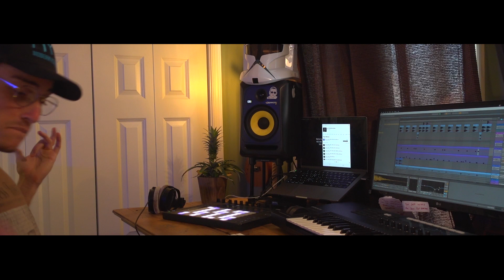Making a Song Everyday | Day 83/100 (Behind The Scenes)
DAY 83/100 LETSSS KEEEP GOINGGGG!

Fun times :)

- Jackson Cecchett
Spread Love  ❤️
Its possible
 21la